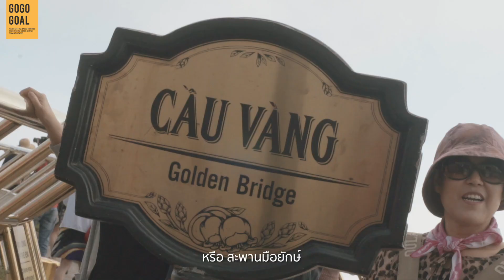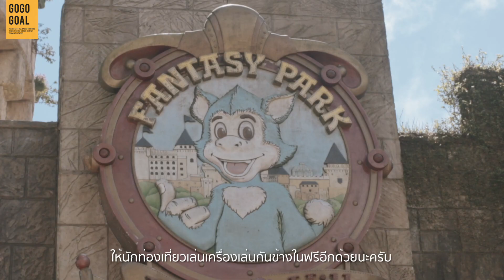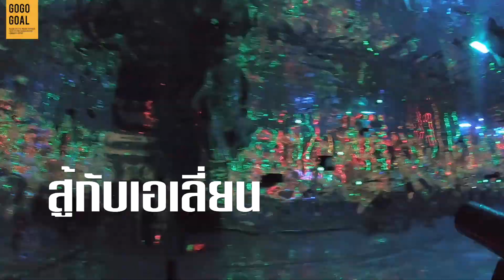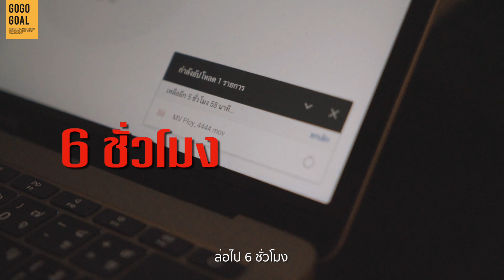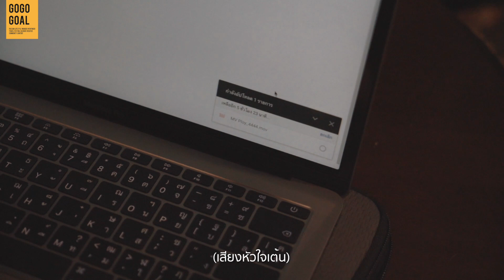Ba Na Hills Day 2 ลุยสะพานมือ โอ้โห! โคตร...? | GOGOGOAL EP.11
EP. ที่แล้วป่วนตอนกลางคืนไปแล้ว มาดูกันบ้างครับว่าตอนกลางวันเราจะป่วนกันได้รึป่าว งานนี้บอกเลยมีทั้งสุขและเศร้าฮะ รออะไรล่ะคลิกดูเล๊ย!